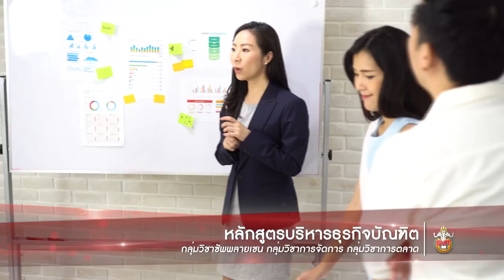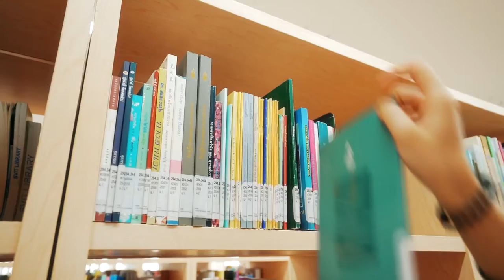ตัวอย่างวิดีโอแนะนำสถานศึกษา 13106401 Line id: Palmstudio2